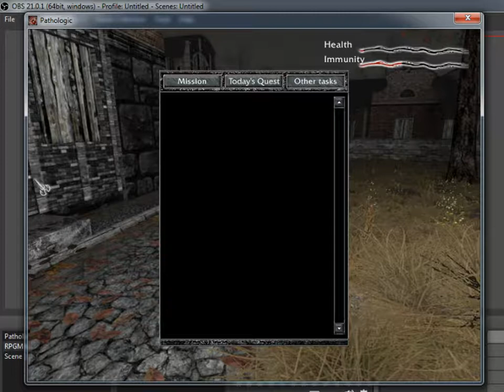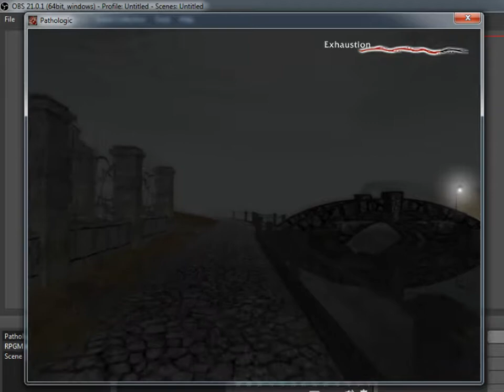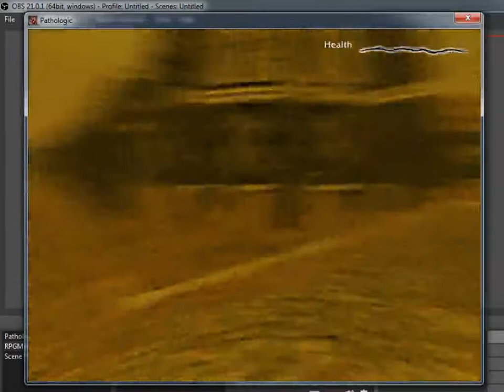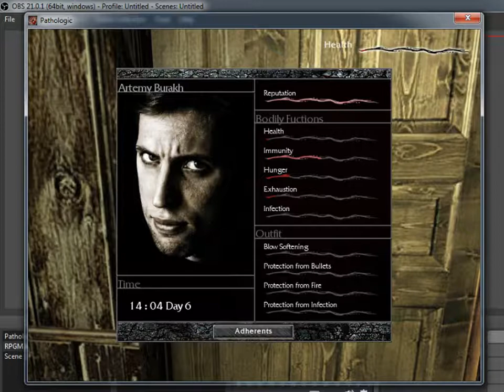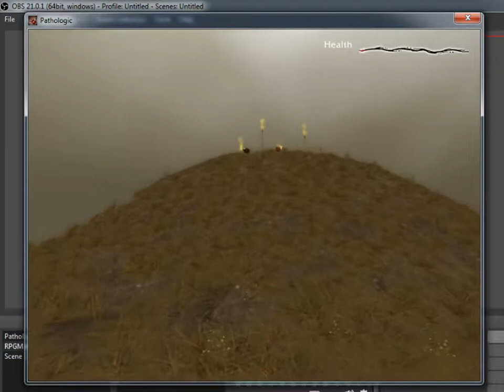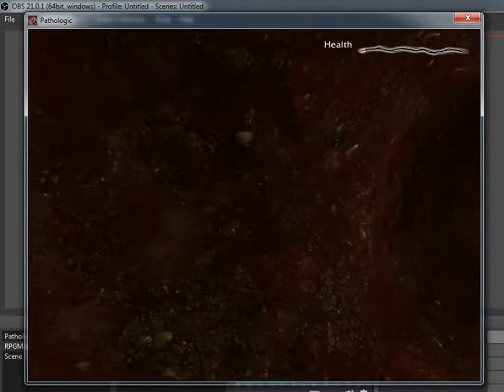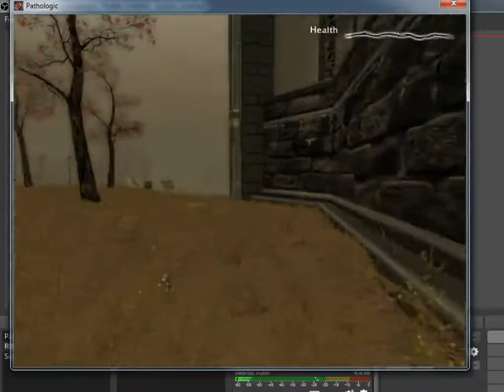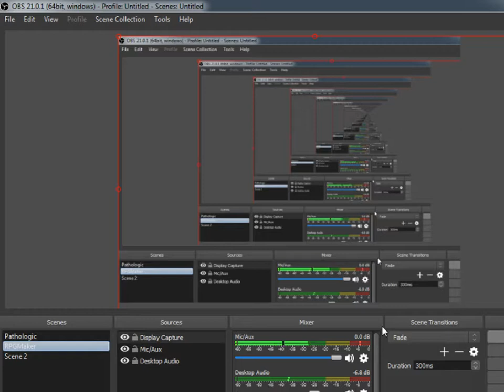Pathologic HD Haruspex Day 6 (Part 2 of 2)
Fun run of the HD version that I streamed on Twitch to see what the differences are from the original English version. I discussed the game overall at length with viewers, so this is not spoiler free. Can't wait for the remake! Join the Ice Pick Lodge Discord server to discuss the game and get links to updates on the next Pathologic, fan art, game suggestions from fellow fans, and more! Thanks!